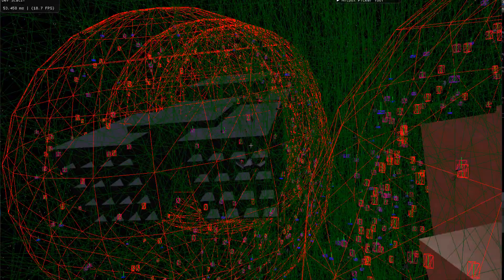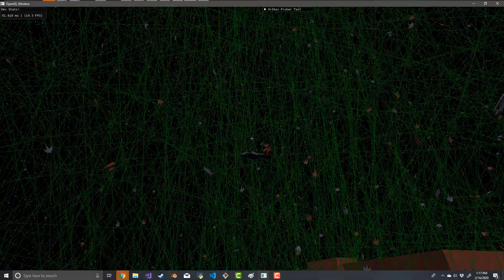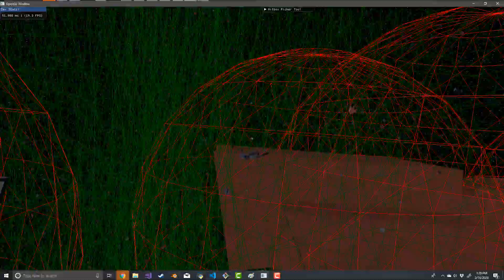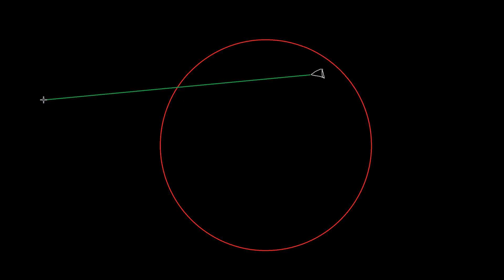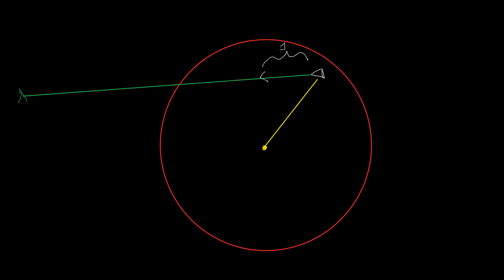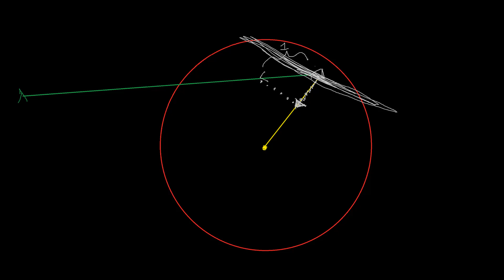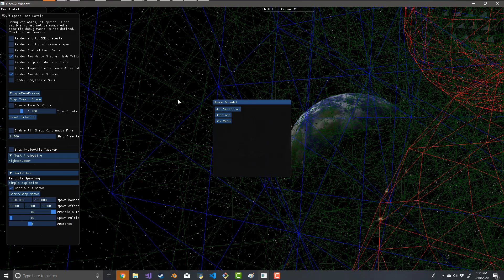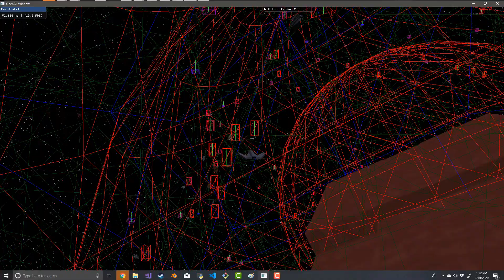AI Collision Avoidance (C++ Space Arcade Game Update 14)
An algorithm created to make AI not fly into things (it's not boids).
The high level idea is to create avoidance spheres.
When an ai agent enters a sphere, it avoids the center.
The deeper the agent goes, the more avoidance it has applied to it.
The avoidance removes a portion of its desired direction vector.
We create a vector from the ship towards the center of the sphere; let's call it ToCenterVector.
Then, we project the ships current movement direction onto this ToCenterVector.
This ToCenterVector  is a vector that only contains the movement direction that we do not want.
So if we entirely remove this projection-derived ToCenterVector from the movement direction vector, then the ship will not move towards the center.
But just removing this vector from the movement direction would look rigid and sudden.
It also isn't useful if something (ie another ship) occupies a large of the sphere, as collision can still occur.
So what I have done is remove some percentage of this vector, based on how deep the ship is into the avoidance sphere.
At some specified depth (not at the center) the ship has 100% of the ToCenterVector removed.
With some tweaking, you can achieve really natural looking avoidance.
I created a few debug utilities to help visualize what is going on.
With this many ships, it is difficult to use traditional debugging techniques.
So having visual feedback makes it easy to determine what is happening.
I find that to be true for many things in gameplay programming.

0:00 Dumb AI Collision Problem
0:35 Avoidance System In Action
1:13 Scrapping The First Idea, Don't Change The Behavior Trees
1:55 Why No Behavior Tree Modification Needed
2:35 Avoidance Spheres
3:05 Avoidance Spatial Hash Grid
3:36 The Avoidance Algorithm (not boids)
4:29 Center Projection Elimination (Avoidance Algorithm)
6:57 Center Gradient Threshold Tweak (Avoidance Algorithm)
8:16 Visualization Of Algorithm On White Board
8:53 3D Widget - In Game Avoidance Debug Visualization
10:12 Outro (warning: audio slightly louder)

Getting AI to avoid large ships so they do not collide.

This game is open source and not commercial.

Current libraries:
glm math library
glfw for window abstraction
glad for opengl function mapping
assimp for parsing model files
stbimage for image loading
imgui for debug GUI
nlohmann/json for json parsing and serializing in c++

rendering API is OpenGL 3.3